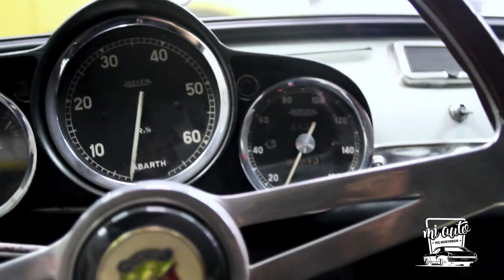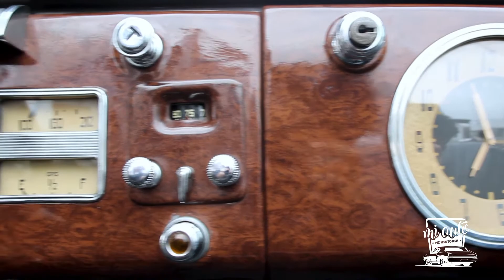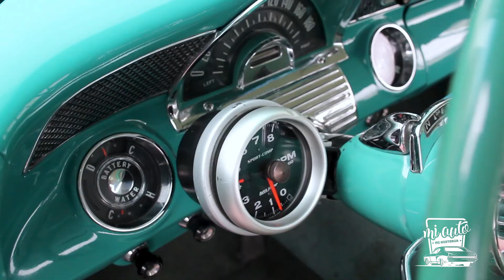Mi auto, mi historia // Capítulo 5. Carlos Seminario: Joyas sobre ruedas